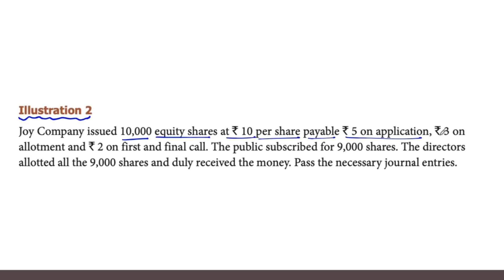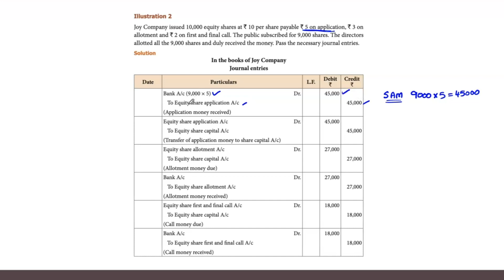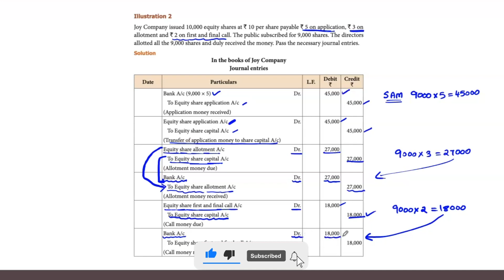Corporate Accounting (தமிழ்) | Case Study Issue of Equity Shares Under Subscription | Lecture #8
In this video, we will discuss the Issue of Equity Shares